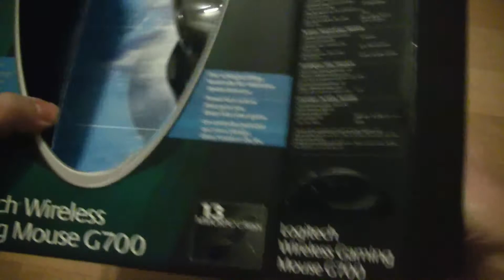Logitech Gaming-Mouse G700 Unboxing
Really short Unboxing Video from the Gaming-Mouse Logitech G700.